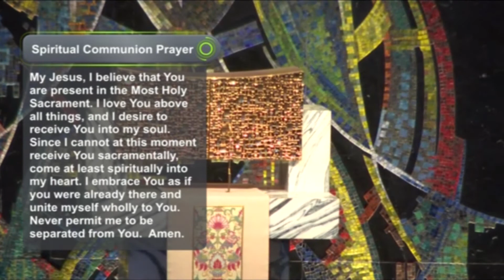Daily Reflection 11/6/20